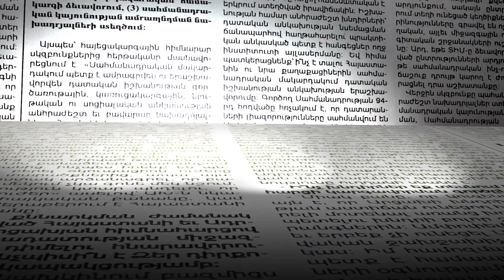ԱԱԾ տնօրենի տեղակալը զինվորական կոչում չունի. ով է նրա հովանավորը